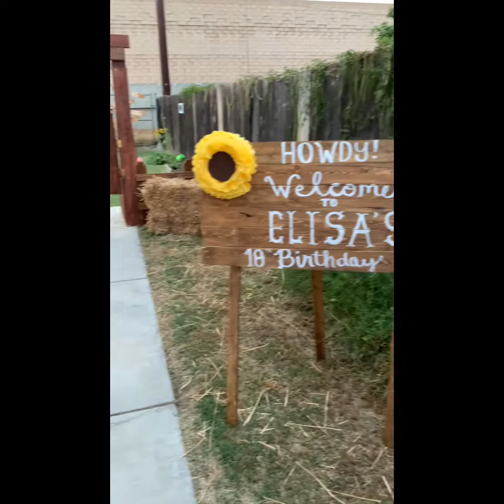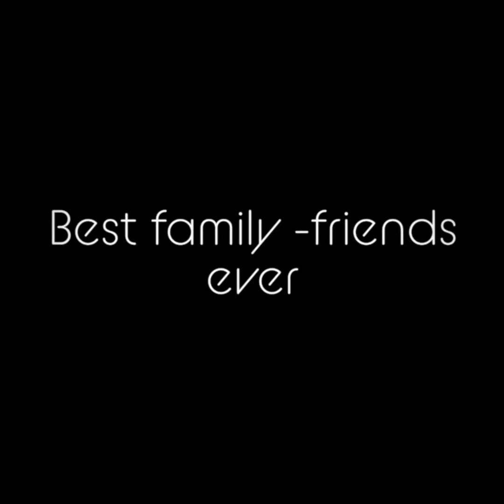Elisa’s 18th birthday